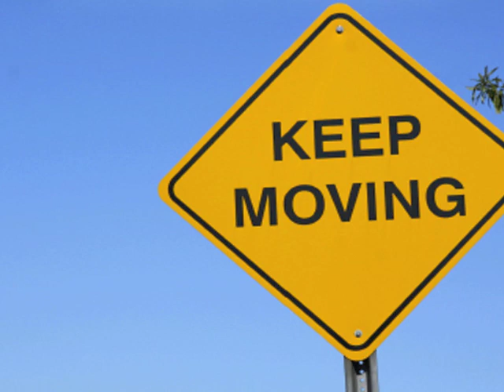Jimmy Onassis - Keep Moving (Nuvex Remix)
Hit, hot & powerful techy and prog house remix by Miami's Nuvex of Argentina's Jimmy Onassis track.